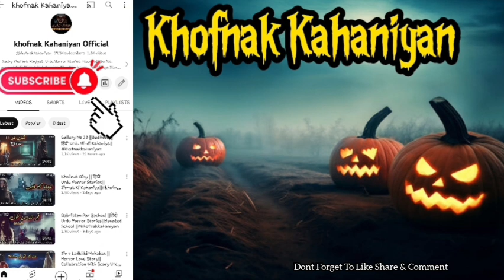Adamkhor Daein ||Children's Ward ||Real Horror Stories||Khofnak kahaniyan||EP-156.s2